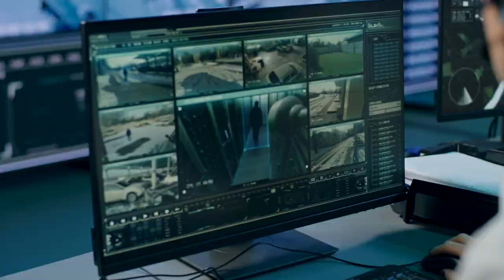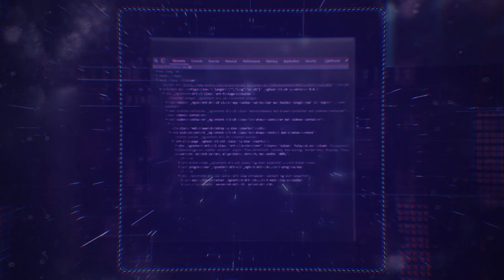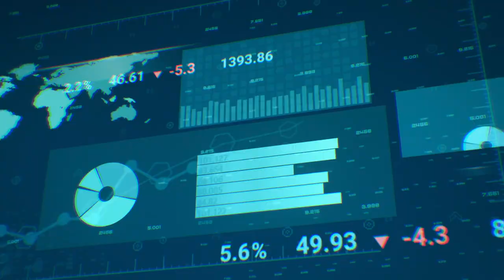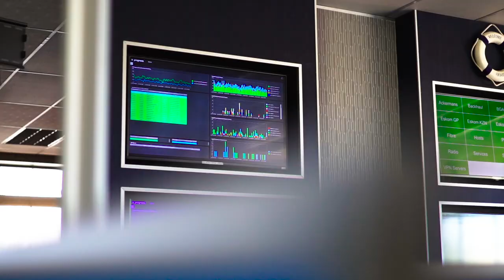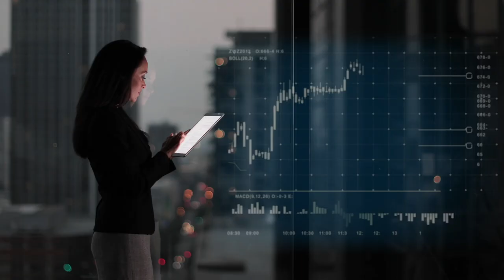Metacom SCADA Connectivity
Advanced SCADA connectivity with experience of over 15 years, enabling utility providers to manage their services.

Metacom has provided reliable connectivity to the industrial and engineering sector since 2004. Our devices are, for example, a critical part of Eskom's national electricity distribution network, enabling a level of visibility and control that would be impossible otherwise.